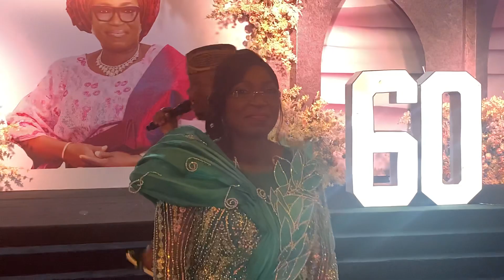FAMILY MEMBERS AND FRIENDS 'SPRAY' MADAM MOJISOLA OMOKARO AT HER 60TH BIRTHDAY PARTY